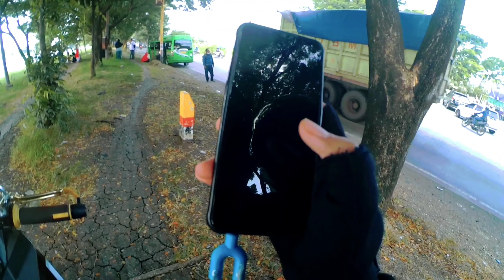MV#49 // JEMPUT CEWE DIAJAK KE ACARA KOPSANGAB/SUNMORY.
Hallo guys kali ini jowo vlog upload video Motovlog.🤩

Saran untuk video selanjutnya ??? Langsung coment

✓Grup Ngonten bareng✓
(Area jawa timur)

✓SOSMED jowo vlog Real✓

Saya Zainal secara pribadi mengucapkan terimakasih buat kalian semua yang sudah support channel YouTube ini !!!
semoga kedepannya lebih berkembang dan semakin semangat post videonya.